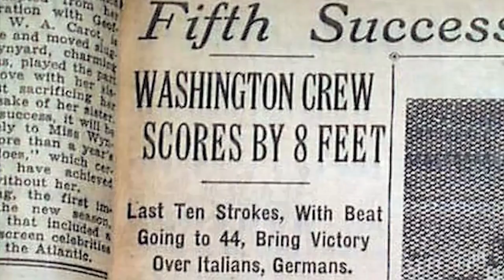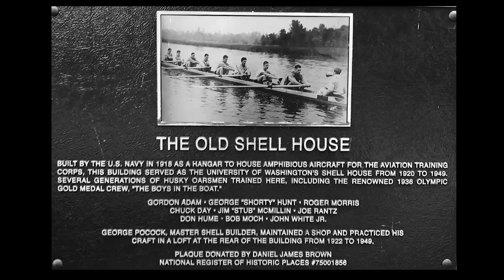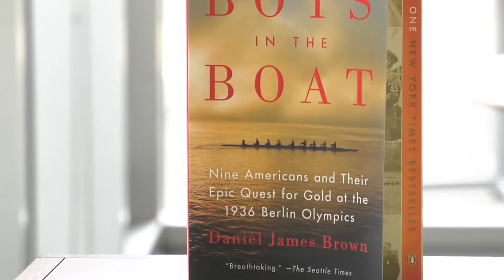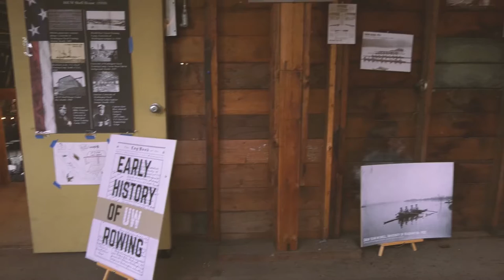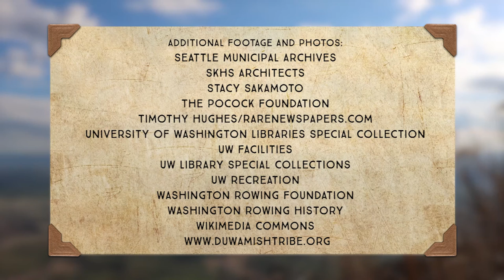Field Report: ASUW Shell House Restoration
The ASUW Shell House was home to the underdogs-turned-Olympic legends of the U.S. men's rowing team that beat Nazi Germany in the 1936 Olympics--despite enduring the worst of odds. That year, while America was in the throes of the Great Depression, Adolf Hitler hosted the Olympic Games in Berlin to promote Nazi ideals and flaunt fascist supremacy in athletics. Despite rowing being a sport dominated by affluent Ivy League athletes, nine young men from the University of Washington (UW) who came from hard-knock, blue-collar towns of Washington State went on to form the U.S.' eight-oar Olympic crew. Facing unfavorable circumstances, they were expected to finish last–until an extraordinary shift in the competition catapulted them swiftly from failure to fame. America’s gold medal win challenged the glory of the Third Reich; shocked the fascist elite, and Hitler himself. Their David and Goliath story has since inspired a New York Times bestseller and an upcoming motion picture by George Clooney.

The century-old shell house, though underrated in its current state, served as the training ground for these Olympic rowers, and housed the coveted racing shells made by famous boat builder and rowing mentor George Pocock. Today, as it’s slated for a renovation, this Emmy® nominated episode of "Field Report" takes a step back into history and a leap forward into the future of the iconic Seattle landmark. Featuring historical and present-day accounts, plus a future reimagined-- the piece brings to life, in full-circle, the humble beginnings behind its legacy, and the untold glory beneath its aging layers of timber.